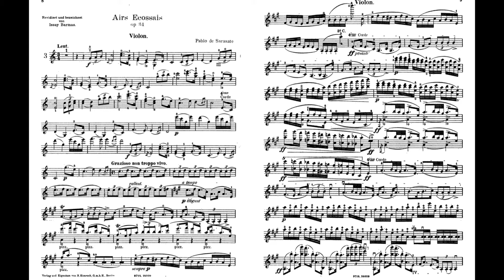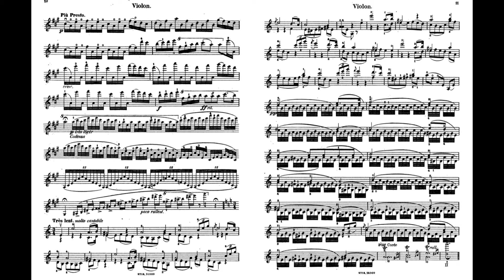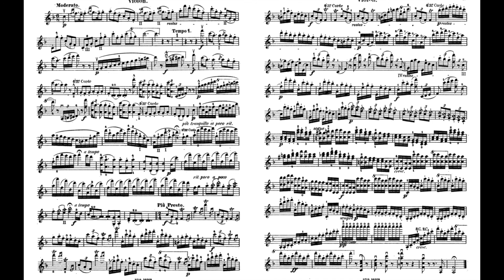Sarasate Airs ecossais Op.34 Scotland 薩拉沙泰 蘇格蘭之歌 サラサーテ スコットランド 歌 Violin Violín Score Sheet 譜 谱【Kero】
Sarasate Airs ecossais, Op.34
薩拉沙泰 蘇格蘭之歌
萨拉沙泰 苏格兰之歌
サラサーテ スコットランドの歌
Violin Violín ヴァイオリン Scotland

00:00 Lent
01:17 Grazioso non troppo vivo
02:36 Piu Presto
03:15 Tres lent. molto cantabile
04:38 Moderato
05:35 Piu Presto